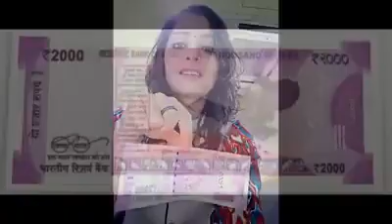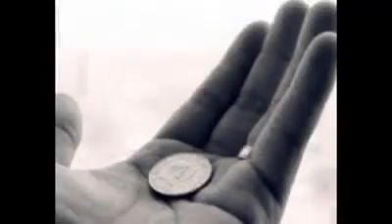कीमत गुडों की होती है